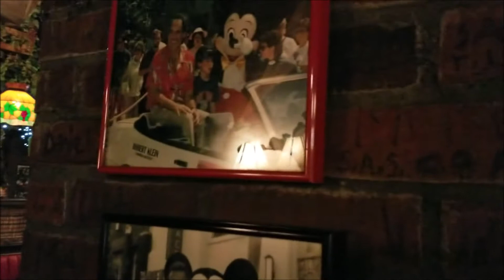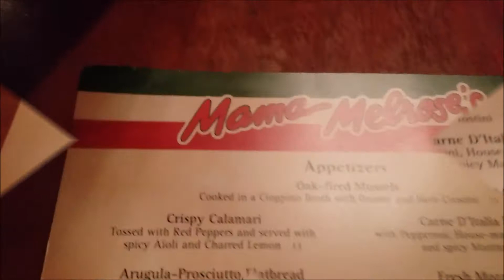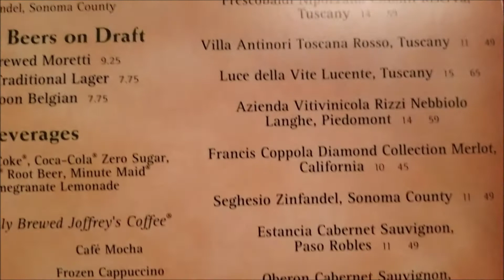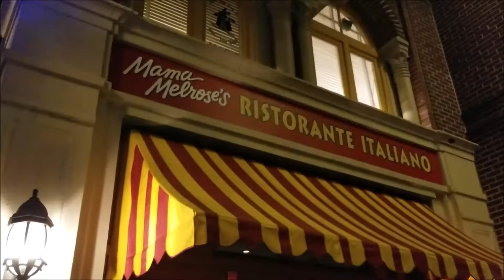Mama Melrose's Ristorante Italiano Review Thanksgiving Dinner 2018